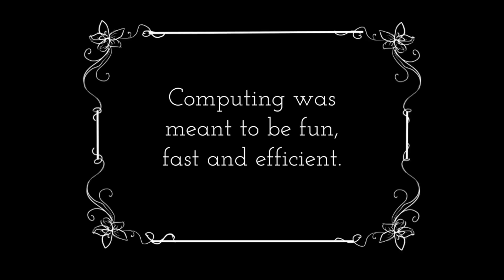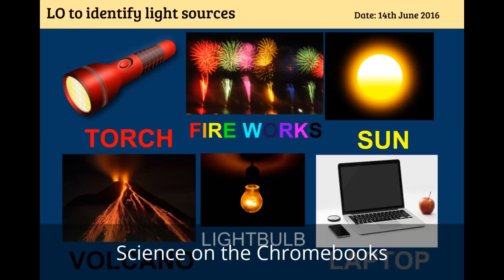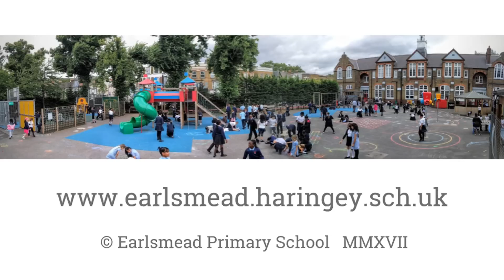Chromebooks at Earlsmead Primary School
We made the switch to Chromebooks and Google for Education last year and it has made a big difference across the school.This short video shows some of the work we have been doing with the Chromebooks and G Suite since we bought a set of 30 for each year group.

The entire video was created and edited on an Android phone and Chromebook using G Suite and the YouTube Video Editor.